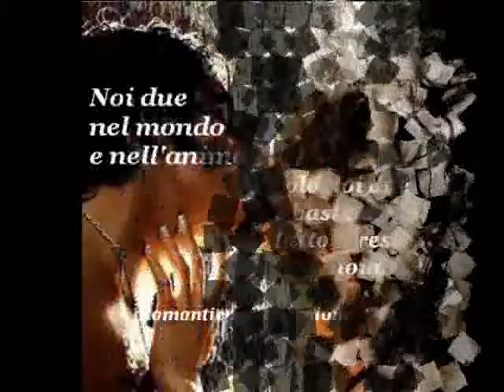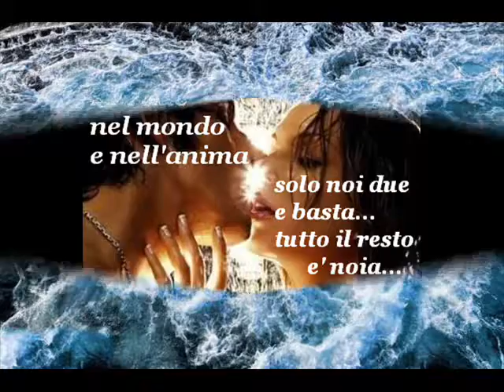**WICKED GAME **RE..AL** 2014